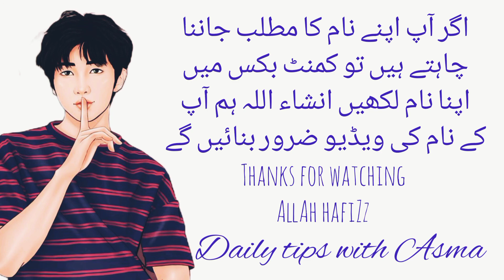Irtaza name meaning in urdu//ارتضیٰ نام کا مطلب کیا ہے//Irtaza name ka matlab //Daily tips with Asma